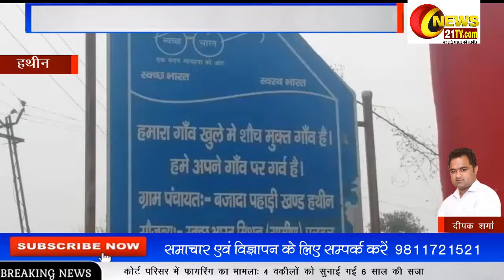बजादा पहाड़ी गांव के विकास की कहानी सरपंच पति विनोद की जुबानी | news21tv.com | 9811721521